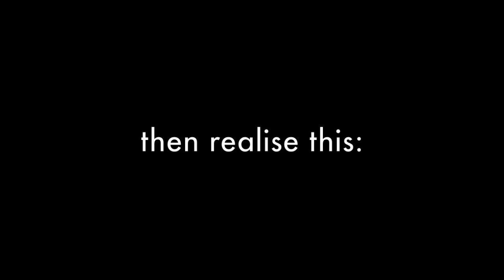Who needs hay bales?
Because the PSN was down and I got rather bored, here's a short montage of why noobish 'leaps of fail' aren't the only way to get to the ground.